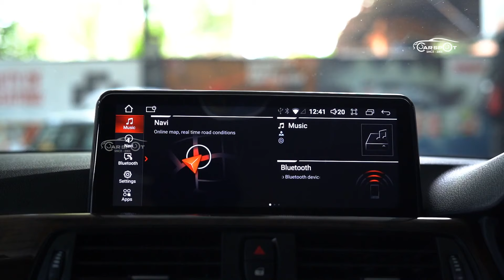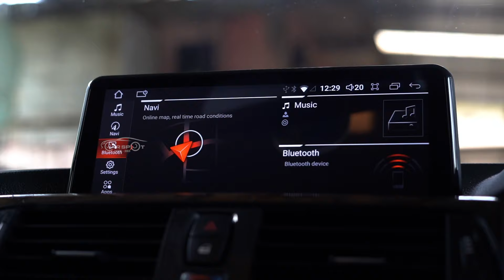BMW 320 d Modified | Detailed video | Malayalam